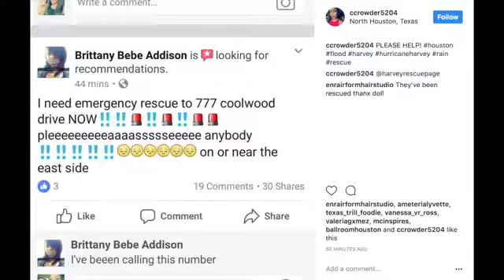AFTERMATH: Hurricane Harvey Flood Houston Texas Flooded In Corpus Christi TX 8/28/2017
RAW VIDEO -- Hurricane Harvey IRMA Flooded Flooding Landfall & Hits Houston Airport & Highways Lufkin Texas, dog Florida FL Lousiana flooding floods .

RAW VIDEO -- Hurricane Harvey IRMA Flooded Flooding Landfall & Hits Houston Airport & Highways Lufkin Texas, flooding floods flooded Corpus Christi, .

RAW VIDEO -- Hurricane Harvey Flooded Flooding Landfall & Hits Houston Airport & Highways Lufkin Texas, flooding floods flooded Corpus Christi, Alexandria, .

RAW VIDEO -- Hurricane Category 4 Harvey IRMA Flooded Flooding Landfall & Hits Houston Airport & Highways Lufkin Texas, dog Florida FL Lousiana .